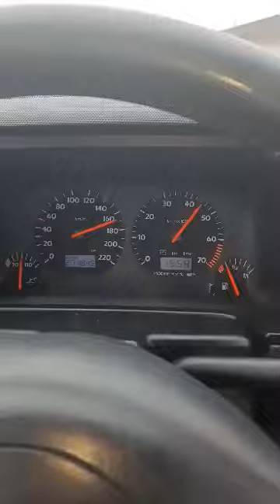GOLF MK4 2.0GTI CABRIO Autobahn